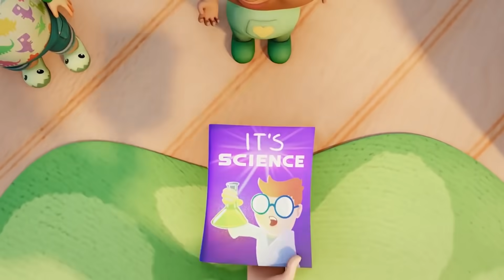The Clean Up Song + More Fun Songs for Kids | Baby Joy Joy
Watch Baby Joy Joy and her friends as they learn to clean up their toys?  What kinds of things do you do to make cleaning more fun?